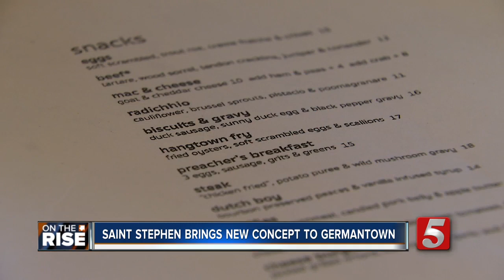New Restaurant named after Grateful Dead song